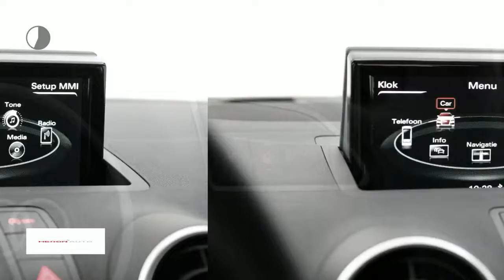Audi A1 1.0 TFSI 95pk Advance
Merk: Audi
Model: A1
Type: 1.0 TFSI 95pk Advance
Bouwjaar: 2018
Vermogen: 95 kW
Cilinderinhoud: 1.000 cc
Aantal cilinders: 3
Brandstof: benzine
Transmissie: handgeschakeld
Gewicht (leeg): 1.035 kg
Carrosserievorm: hatchback (5 drs)
Kleur: beige

Accessoires:
* 12 Volt aansluiting, in de middenconsole
* Aansteker en asbak in de middenconsole
* Achterbankleuning, neerklapbaar
* Achterlichten uitgevoerd in LED-technologie
* Airconditioning, handbediend
* Automatische snelheidsregeling
* Bandenreparatieset
* Bandenspanningcontrolesysteem
* Buitenspiegels, verwarmbaar
* Dagrijverlichting, halogeen
* De-activeringsschakelaar bijrijdersairbag
* Dorpels in carrosseriekleur
* Dynamisch onderstel
* Fabrieksgarantie
* Interieurelementen mono.pur
* Interieurverlichting
* Metallic/ pareleffect-lak
* Middenarmsteun voorin
* Middenconsole met twee bekerhouders en opbergvak
* MMI radio
* Start-/stop systeem
* Verchroomde uitlaatsierstukken
* Warmtewerend glas
Omschrijving:
vsb 8570Voor meer informatie over een nieuwe Audi kunt u contact opnemen met Mark Weterings of Peter Kuin. Voor een nieuwe Volkswagen met Frans du Maine, Albert Bos of Niels Ott. Voor een nieuwe Škoda met Maarten Hoekenga. Voor een nieuwe Seat met Jerome Groot. Voor bedrijfswagens met Gerard de Boer (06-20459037).

Aanbieder: